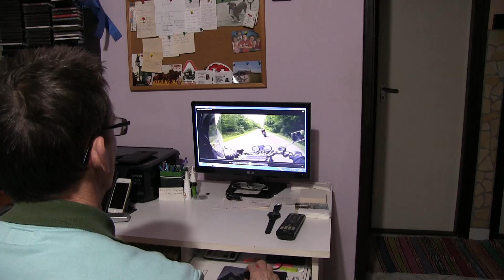Freedom to ride a motorcycle./A motorozás szabadsága/ (Ég és föld között szabadon)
Freedom to ride a motorcycle  (Free between heaven and earth)
The experience of riding a motorcycle in a few years freely leaving all the bad things behind. In this case, there is nothing but the asphalt and we, as we glide between heaven and earth with our engine while the European wind that belongs to us flutters around us .
A motorozás szabadsága  (Ég és föld között szabadon )
Néhány év alatt megtett motorozás élménye szabadon minden rossz dolgot hátrahagyva. Ilyenkor nem létezik semmi más, csak az aszfalt és mi, ahogyan a motorunkkal az ég és a föld között suhanunk miközben a hozzánk tartozó európai szél fickándozik körülöttünk.
Свобода передвижения (свобода между небом и землей)
Опыт езды на мотоцикле за несколько лет, когда все плохое позади. В таких случаях нет ничего, кроме асфальта, и мы, скользя между небом и землей с нашим мотором, в то время как европейский ветер, который принадлежит нам, порхает вокруг нас ...